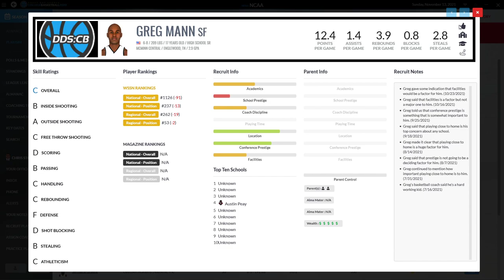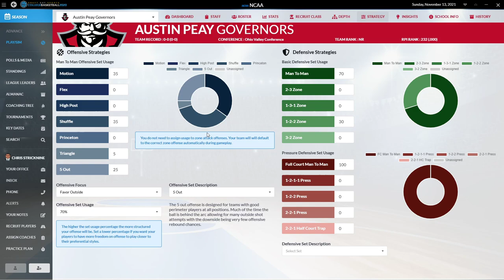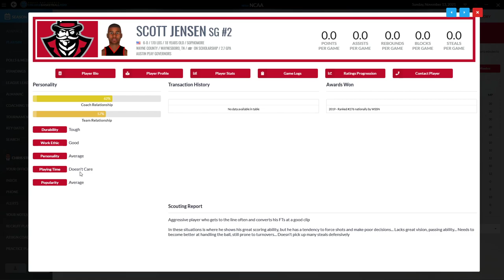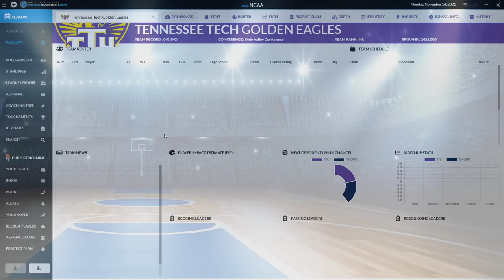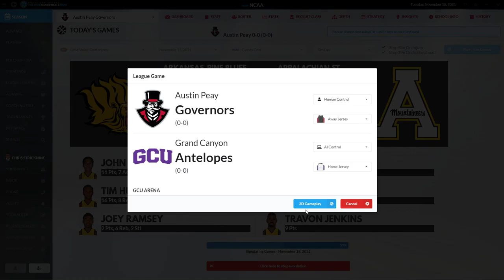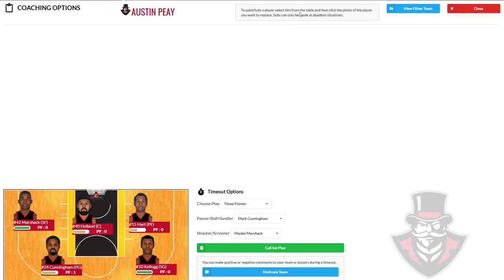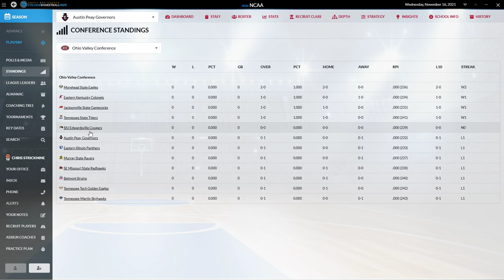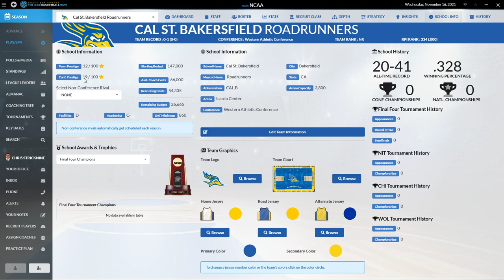Draft Day Sports College Basketball 2020 Austin Peay Episode 21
Here we go with the start of a new season and it turns out being a bigger challenge than I was hoping. This episode I cover our depth chart and go over the team we'll be mostly playing this year. Then we play our first game on the road against Grand Canyon.

Thanks for the support--hope you enjoy!!